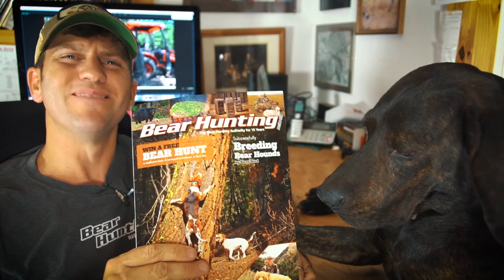Vlog #22: Land Management for Hunting Black Bear (prep for Redneck Hunting Blind)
Clay and his family build a road in order to get a Redneck blind back into a secluded location for hunting black bear.